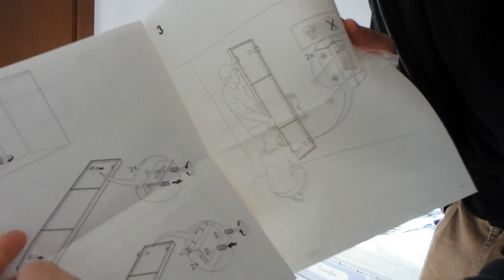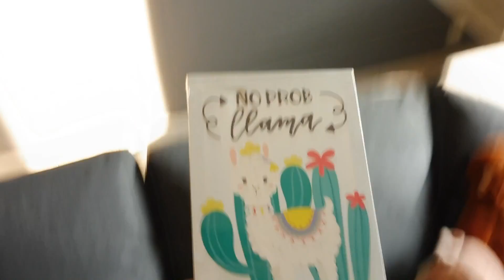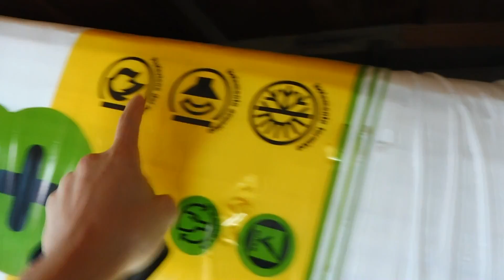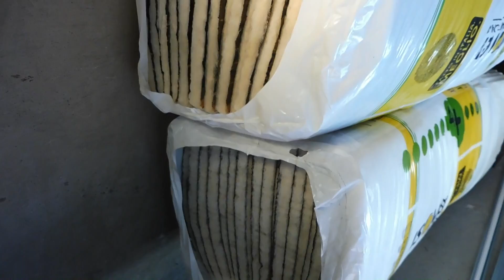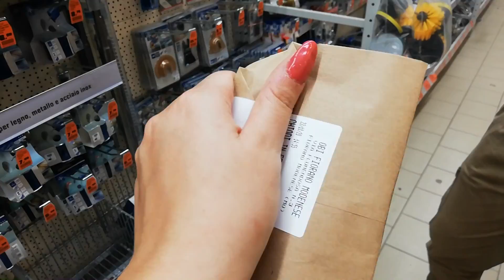CI SUONA LA POLIZIA ALLA PORTA - MONTIAMO I PRIMI SPECCHI E QUADRI!!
Bentornati in un nuovissimo video ricco di cose che abbiamo fatto. oltre tutto sono venuti a suonare alla nostra porta la POLIZIA!! se volete sapere perchè guardate tutto il video!!